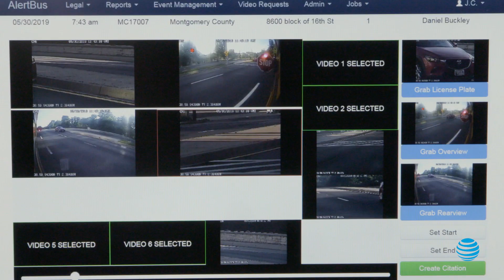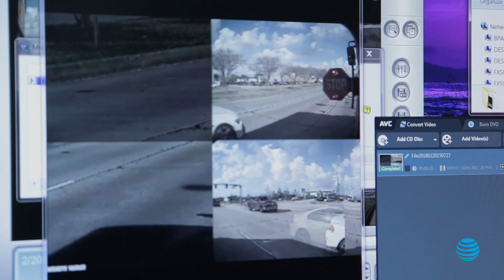BusPatrol - AT&T Customer Stories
BusPatrol is a safety technology company that reduces school bus stop-arm violations at no cost to taxpayers, schools, municipalities, or bus companies. It works to protect children
by collaborating with police to help enforce the law and make school bus travel safer.